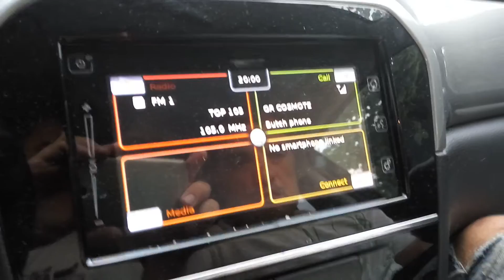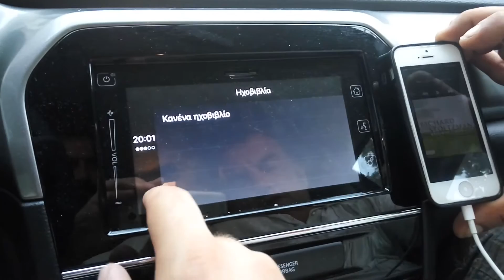Suzuki vitara mirrorlink carplay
Connection of an iPhone 5 device to the new vitara media unit via carplay